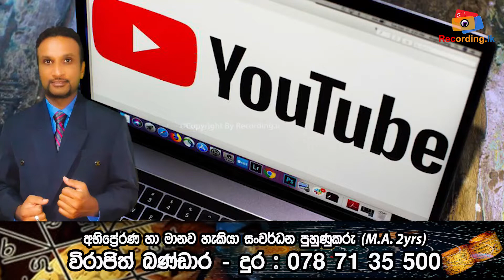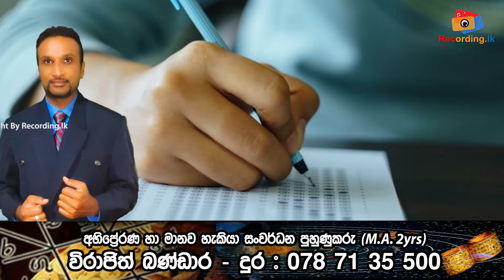විභාග ගොඩදාන පුරුදු | padam karana krama sinhala | study tips to pass the exam | Virajith bandara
ජ්‍යෝතිෂ වාස්තු විශාරද පර්යේෂණ ශාස්ත්‍රපති
විරාජිත් බණ්ඩාර

විභාග ගොඩදාන පුරුදු | padam karana krama sinhala | study tips to pass the exam | Virajith bandara | Episode 1

විභාග ගොඩදාන පුරුදු | padam karana krama sinhala | study tips to pass the exam | Virajith bandara | Episode 2

විභාග ගොඩදාන පුරුදු | padam karana krama sinhala | study tips to pass the exam | Virajith bandara | Episode 3

විභාග ගොඩදාන පුරුදු | padam karana krama sinhala | study tips to pass the exam | Virajith bandara | Episode 4

විභාග ගොඩදාන පුරුදු | padam karana krama sinhala | study tips to pass the exam | Virajith bandara | Episode 5

HOT LINE
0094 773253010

hot line
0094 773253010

Address:

Recording.lk
N O 259
Pragathi mawatha
pannipitiya
colombo
srilanka
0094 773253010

Study skills, academic skill, or study strategies are approaches applied to learning. They are generally critical to success in school, considered essential for acquiring good grades, and useful for learning throughout one's life.

Study skills are an array of skills which tackle the process of organizing and taking in new information, retaining information, or dealing with assessments. They include mnemonics, which aid the retention of lists of information; effective reading; concentration techniques; and efficient note taking.

While often left up to the student and their support network, study skills are increasingly taught at the high school and university level.

More broadly, any skill which boosts a person's ability to study, retain and recall information which assists in and passing exams can be termed a study skill, and this could include time management and motivational techniques.

Study skills are discrete techniques that can be learned, usually in a short time, and applied to all or most fields of study. They must, therefore, be distinguished from strategies that are specific to a particular field of study (e.g. music or technology), and from abilities inherent in the student, such as aspects of intelligence or learning styles. It is crucial in this, however, for students to gain initial insight into their habitual approaches to study, so they may better understand the dynamics and personal resistances to learning new techniques.

study tips 2 days before exam